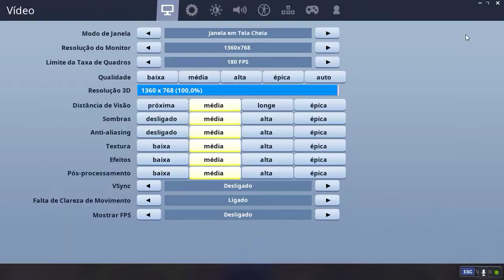Test Fortnite GTX 650 + Core 2 Quad Q9550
Processador Intel core 2 quad Q9550 OC 3.4 GHz
Placa mãe Gigabyte EP43T-S3L soket 775
12 gigas de memória RAM ddr3
HD 500 gigas
SSd king Dian 120 gigas
Fonte real hardline 500w
Placa de vídeo msi GTX 650